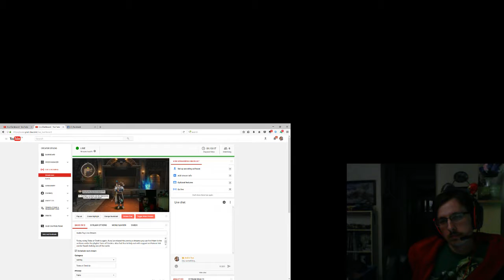Andre Roy Live Stream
RPM Live stream, as a warning I am playing a character whom at times can be very vulgar and carry a lot of course language. While some may say its uncalled for, this is just the opinions of the character Revi from my game review show I'm working on. So please remember that, and in the end, I made Revi be sorta an alter ego of myself as usually I'm not very vocal about video games while I play them. It's hours later that I get riled up about it.

Today doing Tales of Zestiria again, if you've missed the previous streams you can find them in the archives under the playlist Tales of Zestiria.